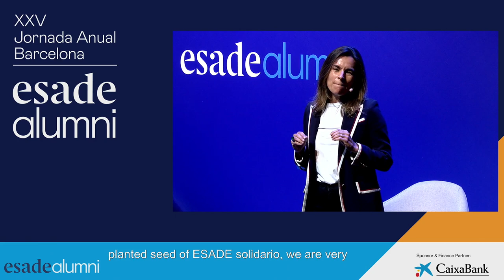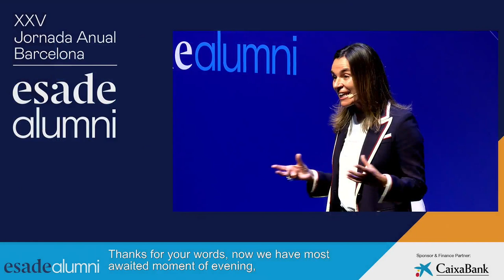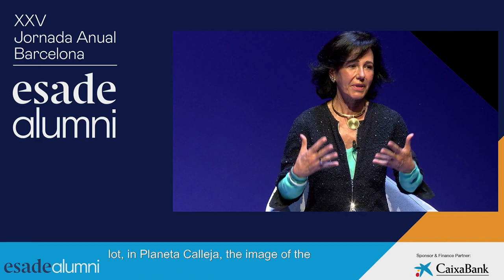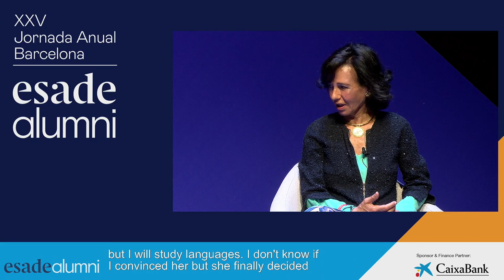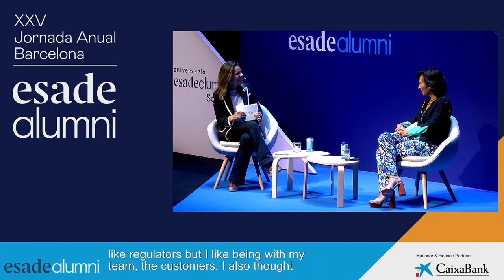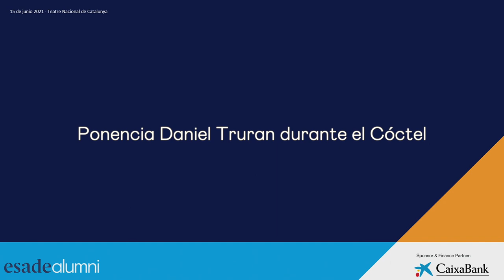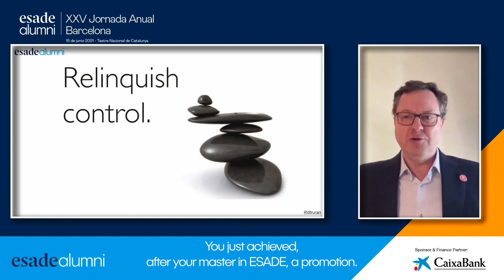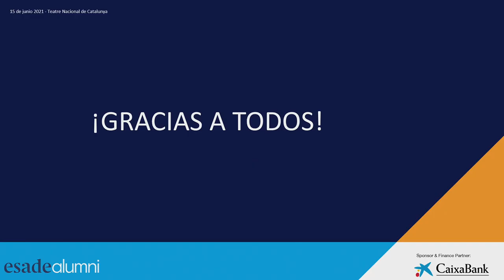Premio Esade a Ana Botín | Jornada Anual Esade Alumni Barcelona 2021